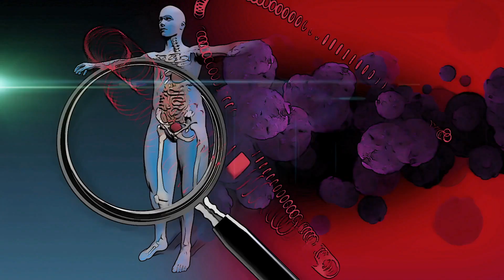48,000 Year Old Zombie Virus Found in Siberia